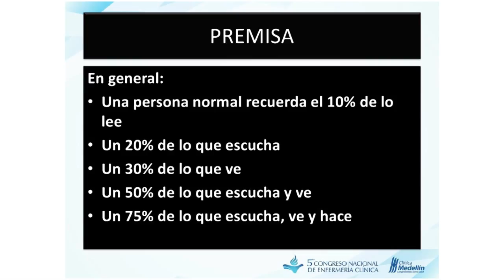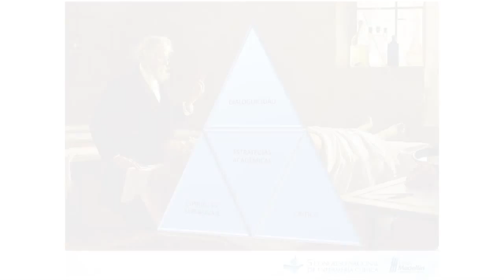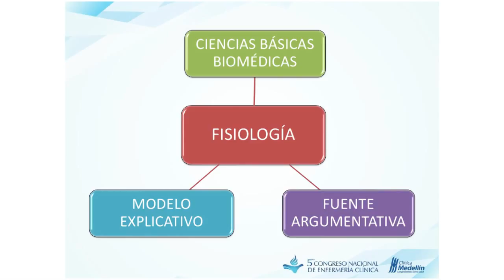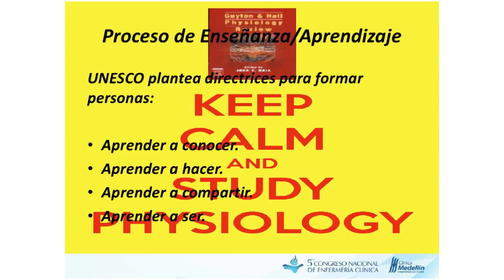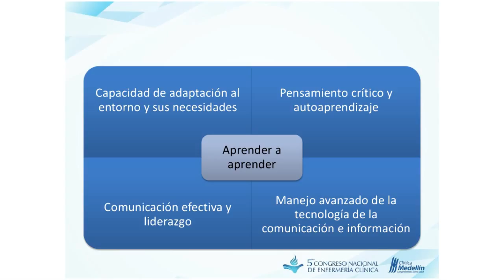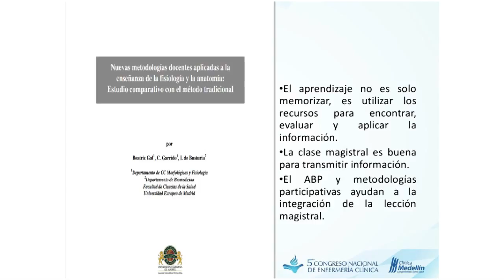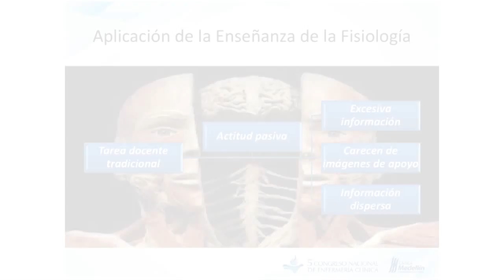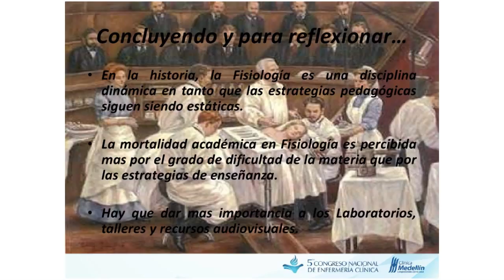Método de enseñanza de la fisiología y su repercusión en el cuidado de Enfermería - Clínica Medellín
Conferencia ofrecida por el enfermero Alex Mauricio Lopera Arango Corzo en el Quinto Congreso Nacional de Enfermería Clínica, realizado por la Clínica Medellín en octubre de 2014.